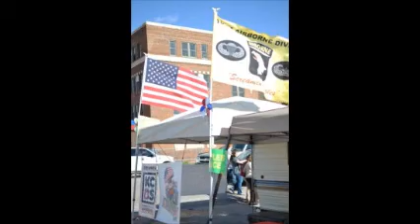Assault From The Sky BBQ, BBQ Pitmasters Audition